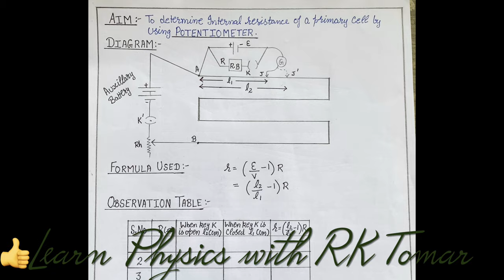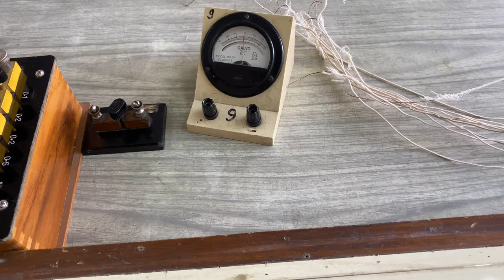Potentiometer experiment class 12 // Internal resistance of primary cell using potentiometer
In this video we will perform an experiment to determine internal resistance of primary cell using potentiometer.